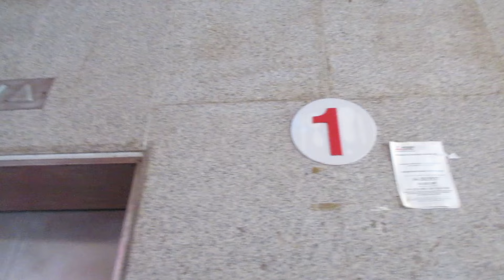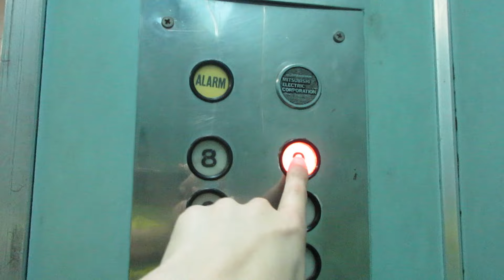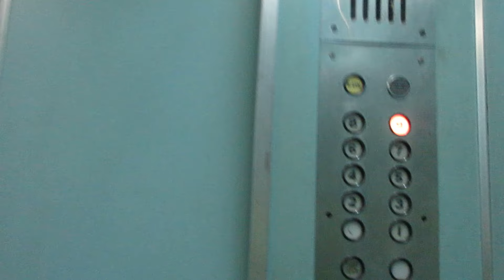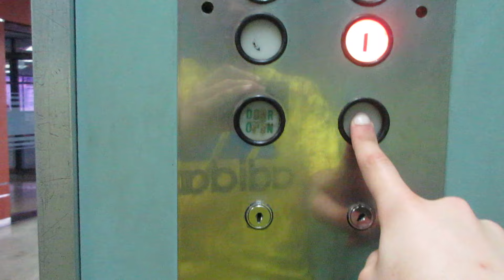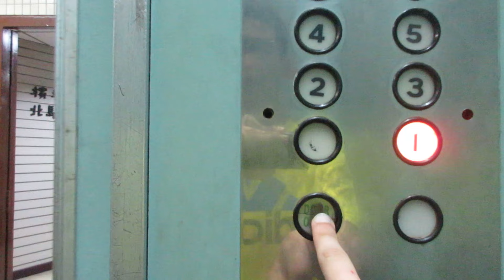Nice 1983 Mitsubishi Elevator at Wisma Pitch in Penang, Malaysia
What did I tell you? A lot of Mitsubishi(s). Kind of boring. This building was built in 1981. It is also known as the Chinese Chamber of Commerce.

Tech Specs:
Brand: Mitsubishi
Type: Traction
Fixtures: Circle White Buttons
Installed: 1983
Levels Served: (Too lazy to see :-P)